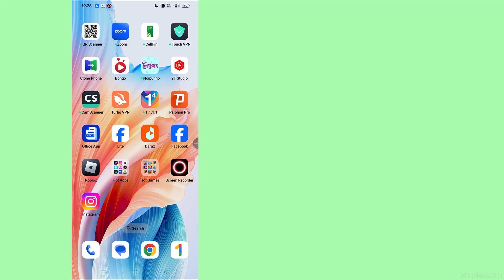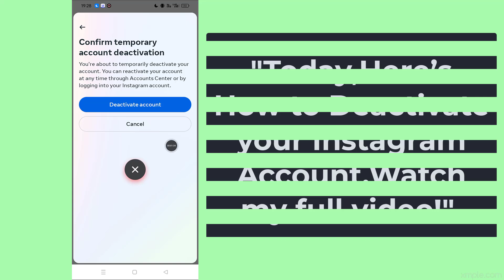How To Deactivate Your Instagram Account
The title "How to Deactivate Your Instagram Account" suggests that the content will provide a step-by-step guide or instructions on temporarily disabling or deactivating an Instagram account. This could include detailed directions on where to find the deactivation option within the Instagram app or website, what steps to follow to complete the process, and any important information or consequences related to deactivating an account. It implies that readers will learn how to hide their profile and content from others for a certain period without permanently deleting their account.

* ANTI-PIRACY WARNING *
--Copyright
@Programmer Monir